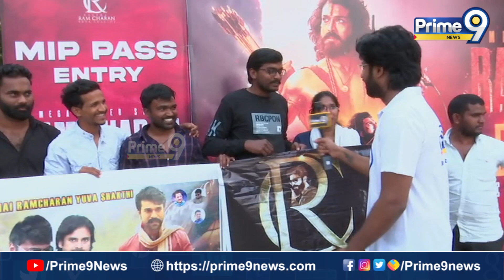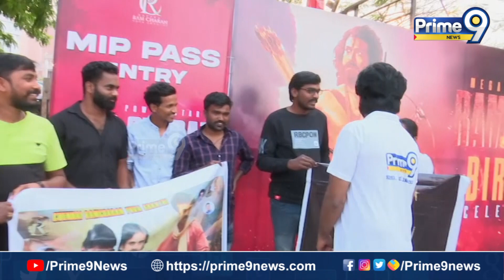చరణ్ కోసం చెన్నై నుండి వచ్చాను | Ram Charan Birthday Celebration | Prime9 News